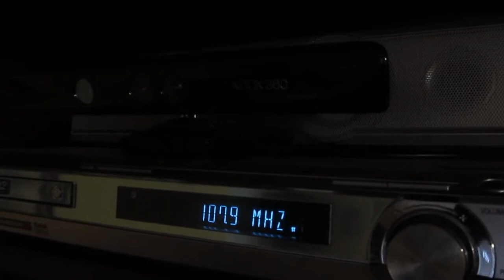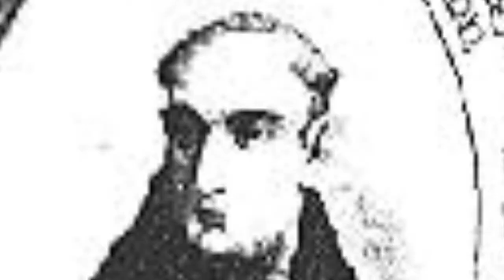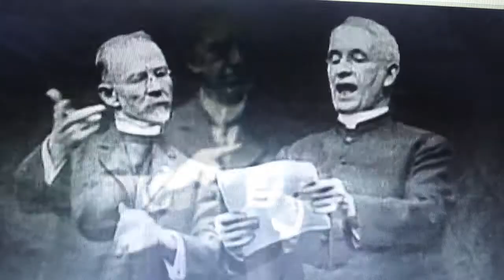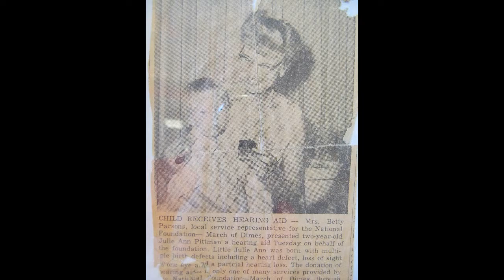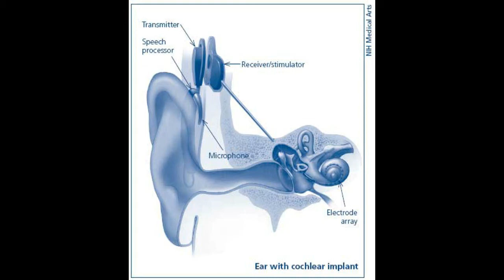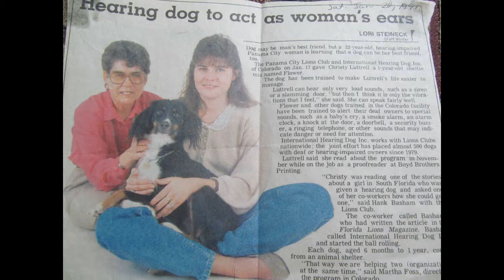Deaf History Fair Assignment with captions (CC)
6th grader assignment for history class
Deaf History - The Unspoken Language